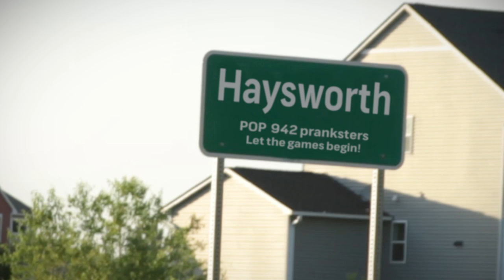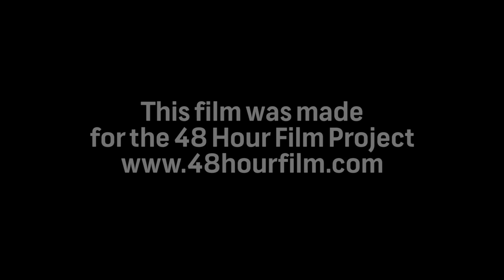2012 48 hour film fest Minneapolis - Small Town Syndrome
This film was written, shot and edited in 48 hours for the 2012 Minneapolis 48 hour film project.

Required elements -
Character - R. Thomas, Athlete
Prop - Ring
Dialogue - Have you ever been here before?

A couple on their way to a grandpa's birthday party get side-tracked in a small town with some peculiar residents.

Produced and Directed By Damian Walker
Cast (in order of apperance)
Katie: Emily Muyskens
Sean: John Norman
Ryan Thomas: Terry Marsh
Beth: Bonnie Rae
Amber:Sara Atkinson
James: Blade Yocum
Pastor Luke: Bruce Miller
Mack: Jeff Koran
Guy on Walkie Talkie: Tim Wentz

Director of Photography: Andy Winters
Edited By: Dan Delano
Assistant Director: Tim Wentz
Written By :J. Derek Howard, Ali O'Reilly, Damian Walker, Andy Winters, Dan Delano
Script Supervisor: Ali O'Reilly
Production Manager: Lizabe Mothershead

Aerial Unit: Jeremy Kleider
Original Score: Eric Richardson, Isacc Subzak
Art Department: Sue Davies, Margaret Polzine
Sound Engineer: Bill Richards
Assistant Camera: Jeremy Kleider
Lighting Grips: Kristoffer Tigue, Isaac Handlson
Catering: Andrea Walker, Amber Wentz
Pilot Steven Blyseth
BTS Footage: Jeremy Kleider, Kristoffer Tigue

ZeroCool Productions